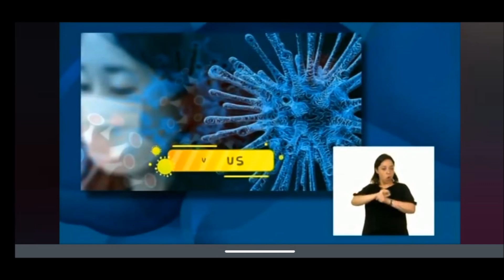APRENDE EN CASA: RESUMEN 30 DE JUNIO 5 Y 6 GRADO CÍVICA Y ÉTICA EN DIÁLOGO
Buen día este es el resumen de las actividades aprende en casa del 30 de junio para quinto y sexto grado de primaria de la materia cívica y ética en dialogo.